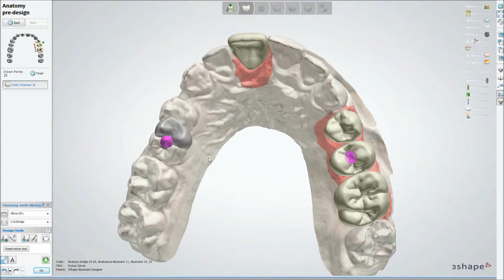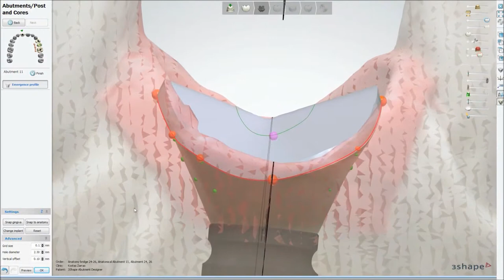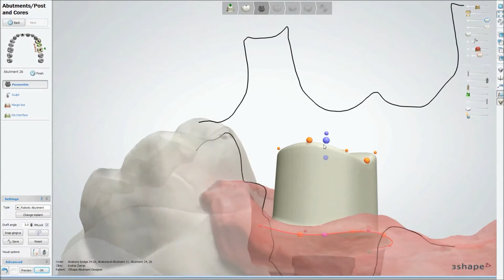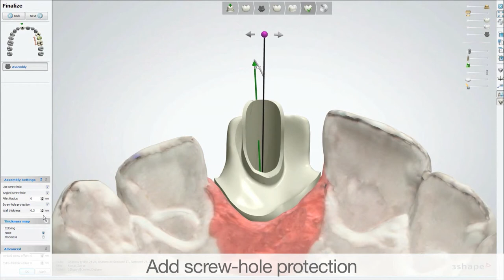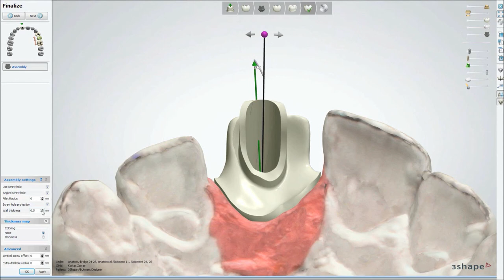Dental System 2013 - Customized Abutments and Screw Retained Crowns